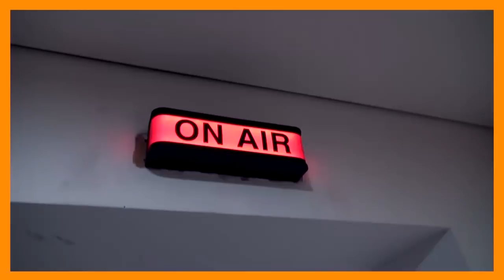'단독영상' 정준영, 과거 몰카사건 당시 미공개 인터뷰 "이건 좀 무례하신거 아시죠?"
지금은 톱스타가 된 스타들의 과거를 돌아보는 시간

보이는 라디오 [올드쨈-연예야사]!

정준영이 ‘몰카’에 빠진 이유는? 과거행적추적!

정준영 2016년 성관계 몰카 ‘무혐의’ 후 자숙 당시

단독 취재 비하인드 최초공개

미공개 영상 인터뷰 '이건 좀 무례하신거 아시죠?'

취재진을 향한 정준영의 웃음에 담긴 의미는?